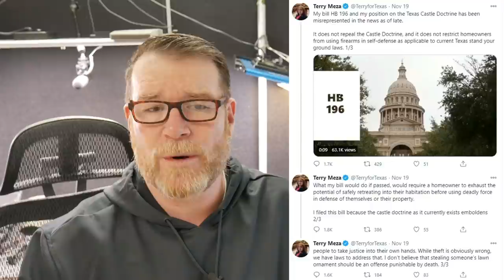Texas HB 196 by Terry Meza! Castle Doctrine Restrictions are a JOKE!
Fair Use: In the rare instance I include someone else’s footage it is covered in Fair Use for Documentary and Educational purposes with intention of driving commentary and allowing freedom of speech. Tying the hands of homeowners during an invasion, Don't worry Insurance will pay for it.